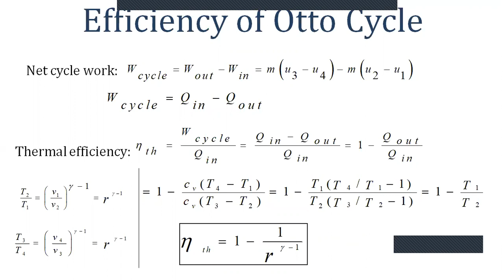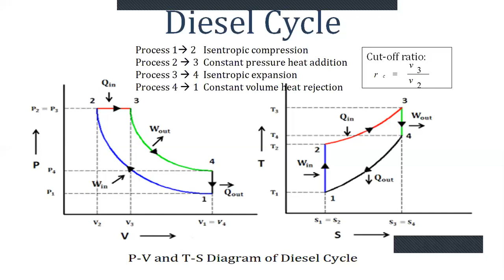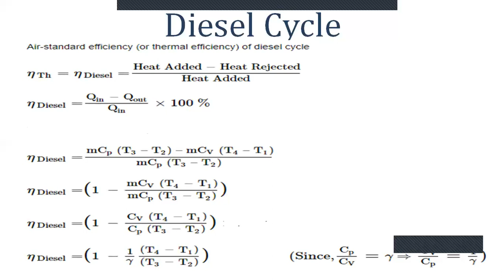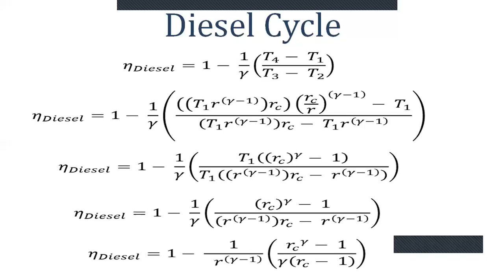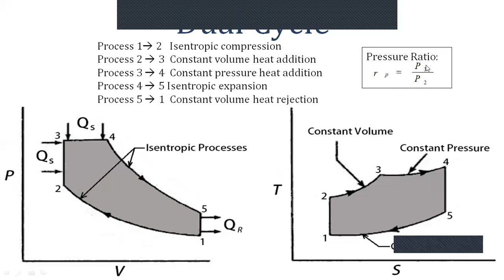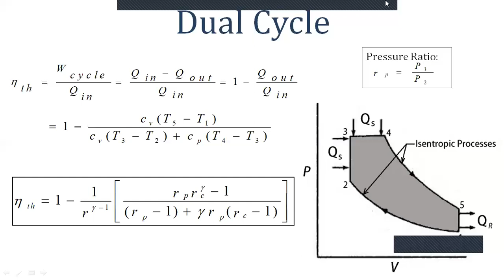I C Engines Lecture on Air Standard Cycles 2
Mechanical Mantra